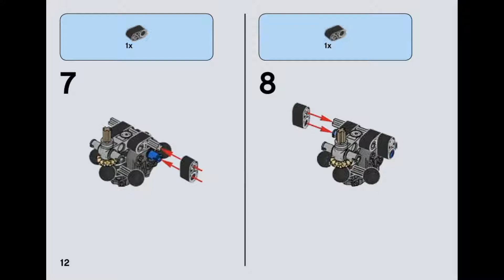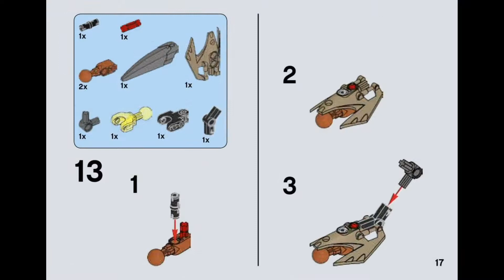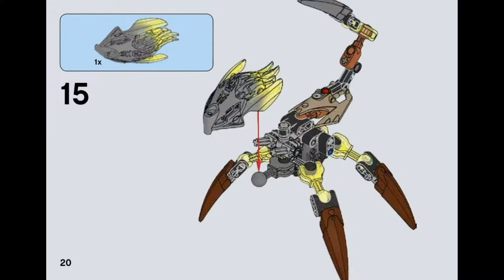LEGO Bionicle 71301 Ketar Creature of Stone - instruction timelapse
LEGO Bionicle 71301 Ketar Creature of Stone